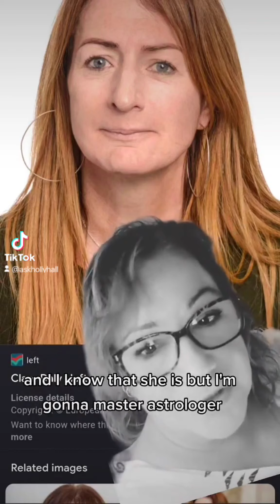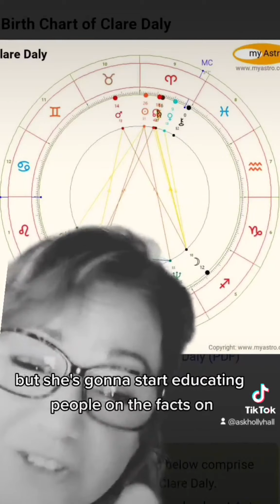CLARE DAILY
Holly Hall
Clairvoyant Life Coach

LINKT.EE/Askhollyhall HERE ALL MY LINKS ARE HERE!
My Book- AMAZON 101 Answers from the Universe

FIND ME

MY BOOK